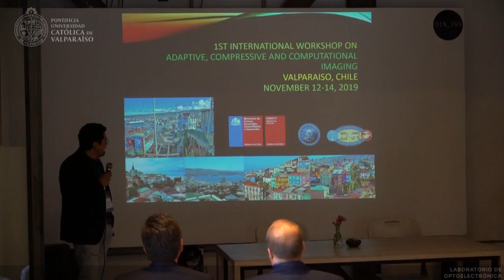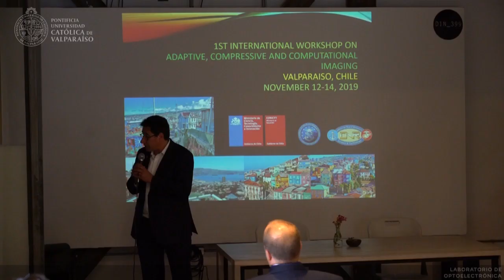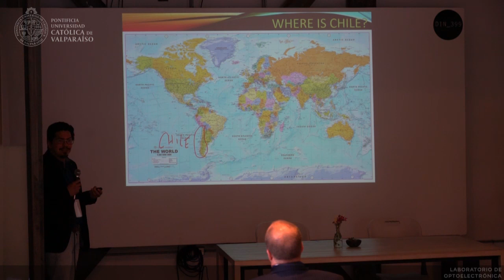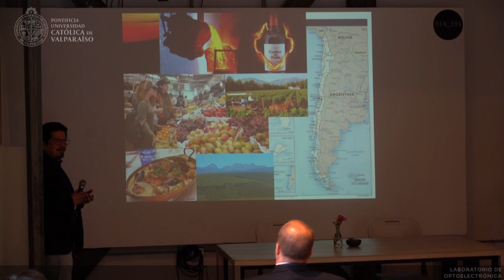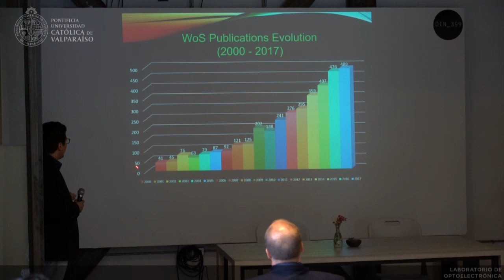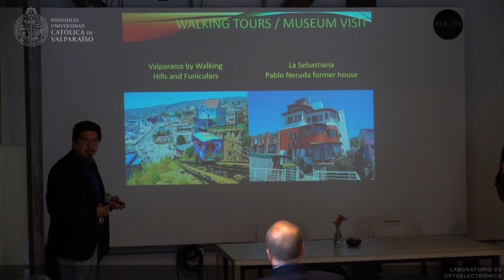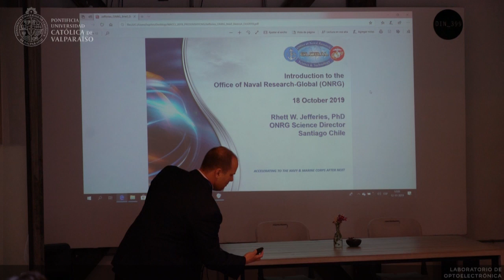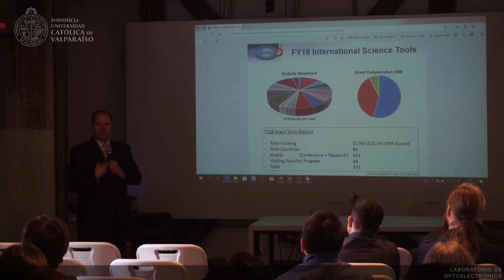WACCI 2019 - Apertura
Apertura del International Workshop on Adaptive, Compressive and Computational Imaging (WACCI) 2019.

Opening of the International Workshop on Adaptive, Compressive and Computational Imaging (WACCI) 2019.

Realización: Daniel Gallardo.

Credits: Daniel Gallardo.